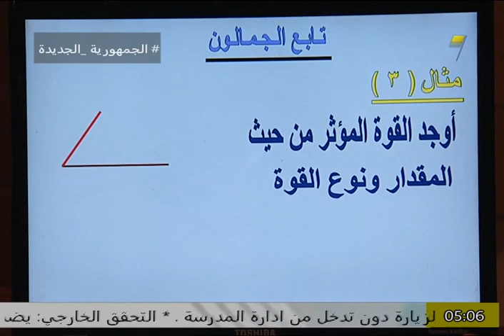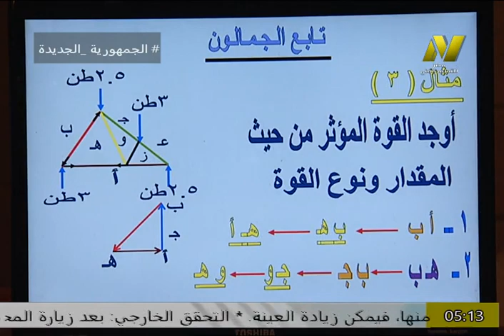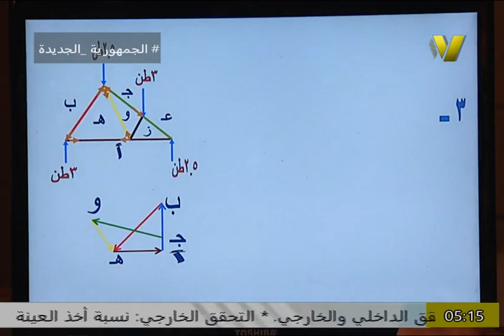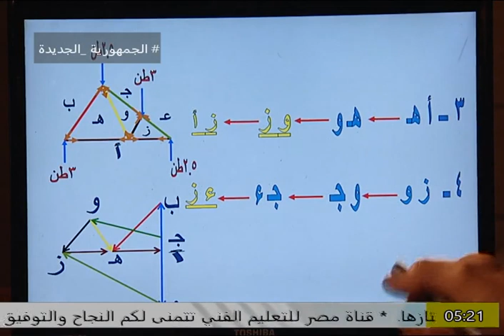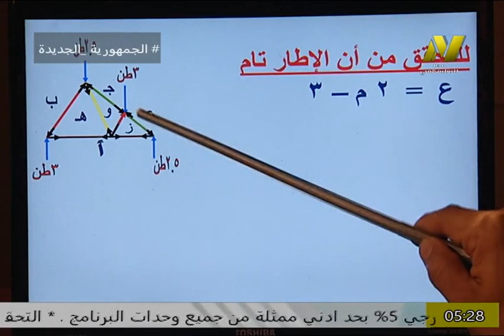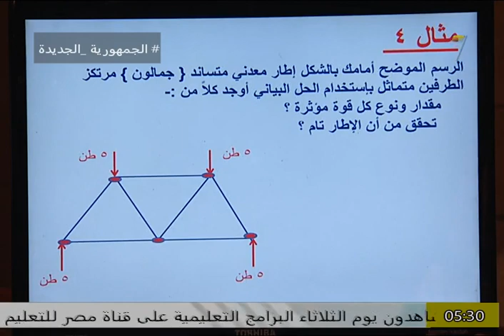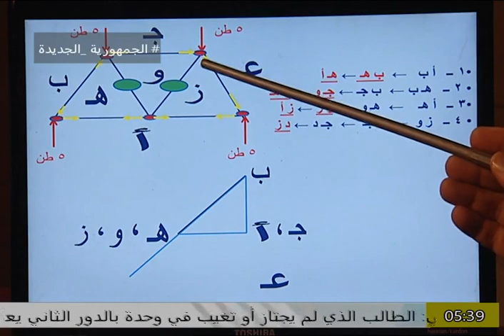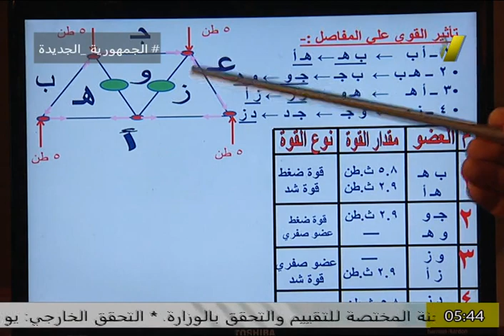الصف الثالث صناعى - تخصص الحديد المشغول - ا سيد عبد الرحمن